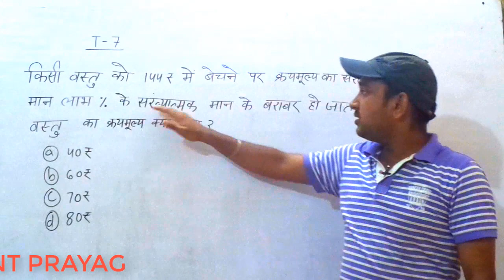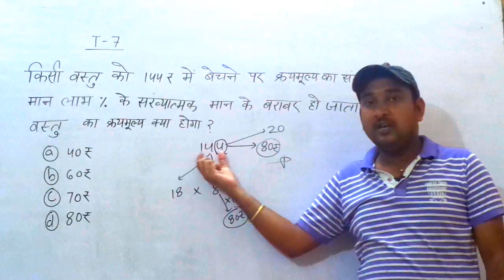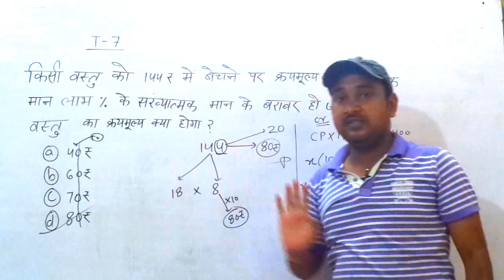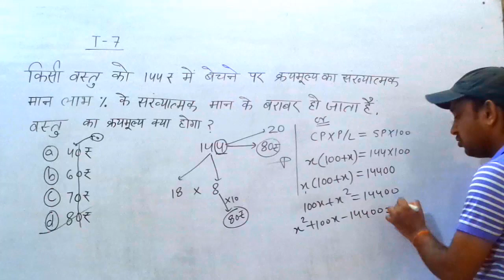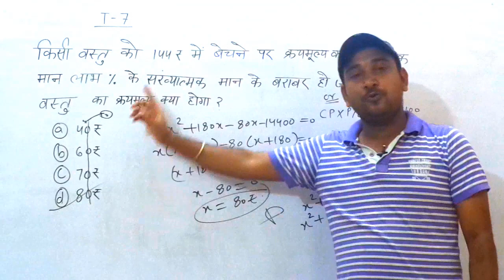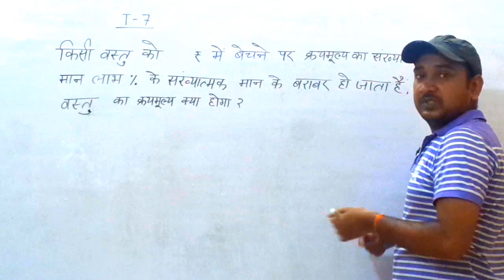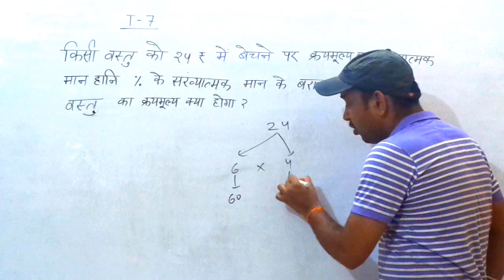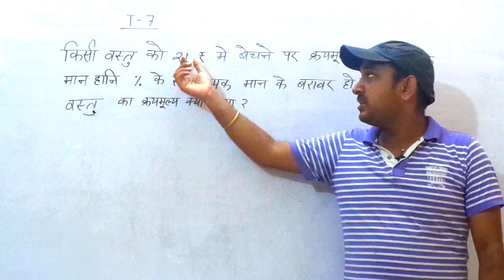लाभ और हानि (Profit & Loss) क्रय मूल्य और विक्रय मूल्य पर आधारित प्रश्न Part-6 by S.P. Sir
लाभ और हानि (Profit & Loss) Part-6 SPSir लाभ और हानि (क्रय मूल्य और विक्रय मूल्य पर आधारित प्रश्न )
Lecture on लाभ और हानि Part-6 (Profit & Loss) by S.P. Sir .
.आप सभी का स्वागत है हमारे चैनल में , ऐसे और भी वीडियोस देखने के लिए कृपया चैनल को सब्सक्राइब करें. लाइक करें, शेयर करें और नए वीडियोस के नोटिफिकेशन के लिए बेल आइकन को दबाना न भूलें |